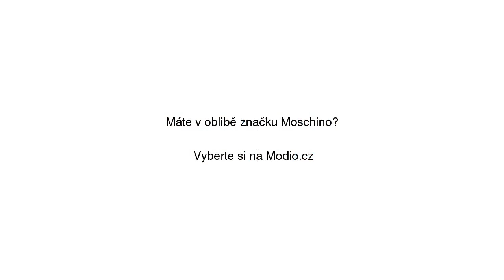Klínová obuv Love Moschino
Klínová obuv Love Moschino se slevou 27% na Modio.cz. Dámské sandály Moschino kůže, s páskem, s otevřenou špičkou. Modio.cz - módní inspirace i možnost nákupu online.